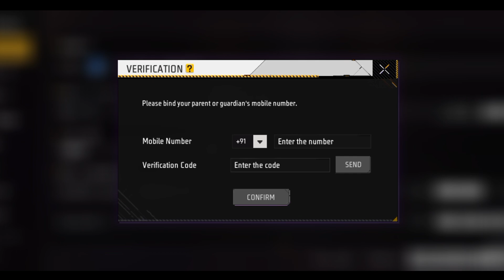Free Fire Time Limit Kaise Hataye ? | Free Fire Time Limit Problem | Time Limit Kaise Thik Kare ?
Your Queries -:

1. free fire time limit problem kaise thik kare

2. free fire time limit thik kaise kare

3. free fire time limit kaise hataye

4. healthy gaming limit free fire

5. free fire india login nahi ho raha ha

6. free fire india not opening

7. free fire game login nahi hota hai

 8. game start nahin ho raha hai free fire

 9. please take breaks and game healthily free fire max

10. please take breaks and game healthily free fire

11. how to solve free fire time limit problem

12. how to solve free fire max time limit problem

13. how to solve free fire India time limit problem

14. how to fix free fire time limit problem

15. ff time limit

16. ff time limit problem

17. ff time limit problem soultion

18. time limit in free fire

19. time limit in free fire problem

20. time limit in free fire solution